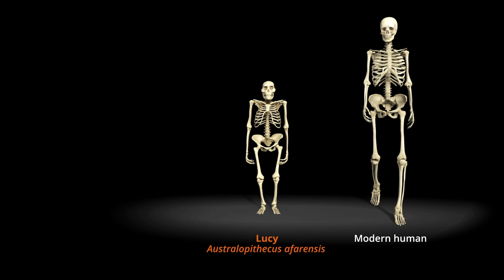Human Odyssey - Compare the Distinctive Gaits of Lucy and Humans | California Academy of Sciences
One of the oldest fossils ever discovered dated at 3.2 million years old, "Lucy" (Australopithecus afarensis) provided scientists evidence of bipedal, upright walking by human ancestors. In this animation, see what similarities Lucy shares with modern humans.

Trace the milestones of our species' fascinating history in a dramatic addition to Tusher African Hall.